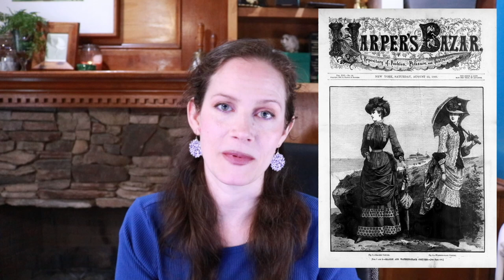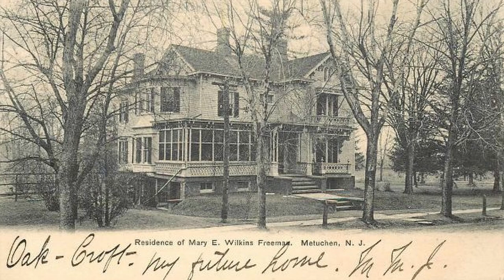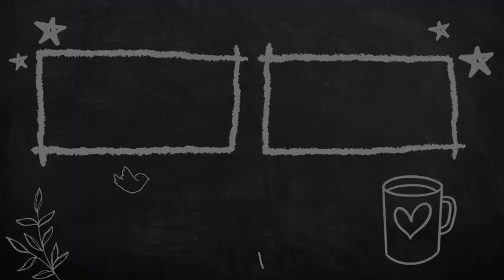A Symphony in Lavender by Mary E Wilkins Freeman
A Symphony in Lavender is an earlier story by American author Mary E. Wilkins Freeman. The narrator takes up a friendship with an older woman, who has a long-held secret about a lost love.

There was one thing that really stuck with me that I just HAD to talk about, so stick around to see the inner workings of my (weird) thought process.